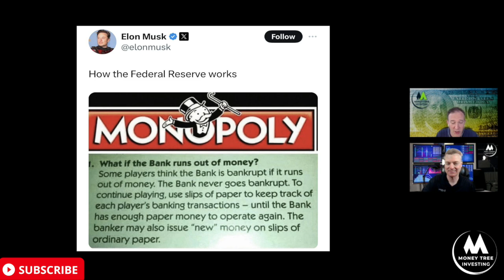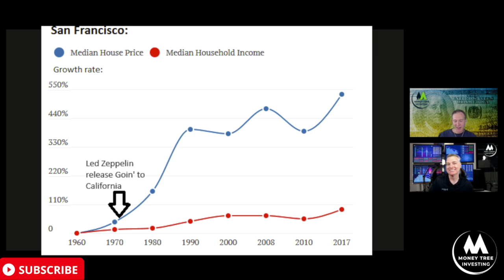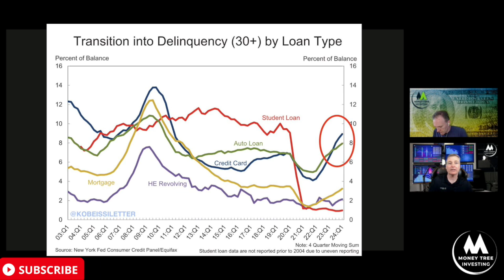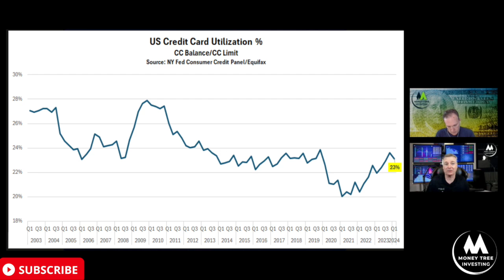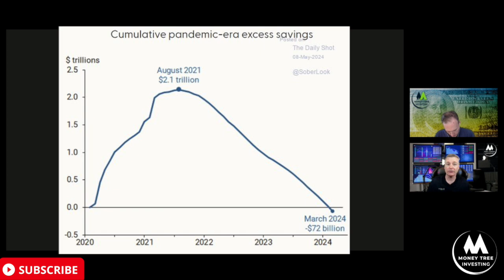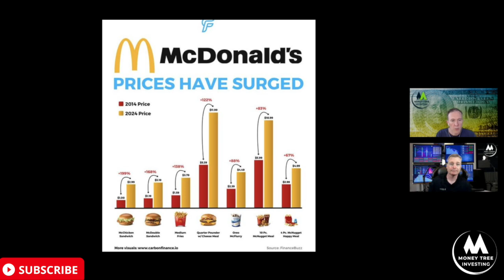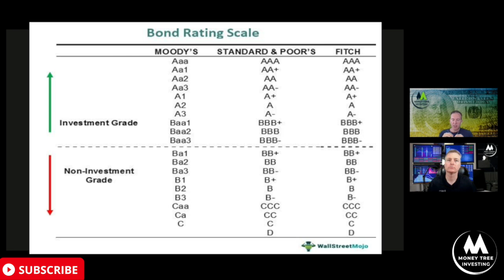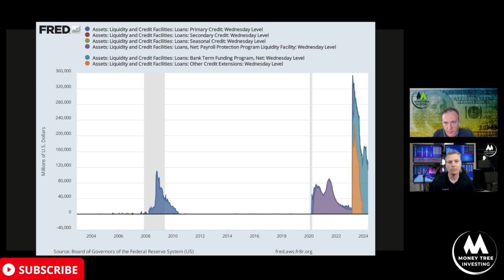This New Secret Tax Is Coming After The 2024 Election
Let's talk about the meme stock craze and how it impacted Jim Simons! Today we also highlight rising credit card and auto loan delinquencies, the depletion of post-pandemic savings, and financial strains from higher costs of essentials amid high interest rates. And did you know there was also brief resurgence of meme stocks like GameStop and AMC?

Jim Simons' investment success using mathematical models.

"The Man Who Solved the Market" book by Greg Zuckerman.

The Renaissance Technologies and its significant returns.

The impact of wealth and charitable giving.

Examination of tax strategies and the concept of presidential libraries.

Debate on credit card debt and utilization rates.

Discussion on the rising cost of living and inflation.

Mention of the recent surge and drop in meme stocks like GameStop.

Commentary on the Federal Reserve's role in managing financial crises.

Today's Panelists:
Kirk Chisholm | Innovative Wealth
Douglas Heagren | ProCollege Planners